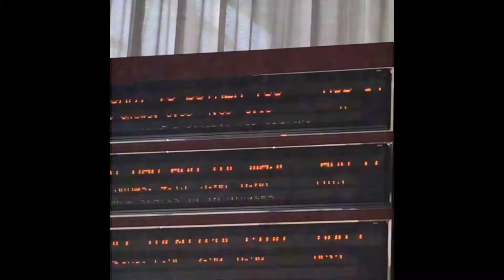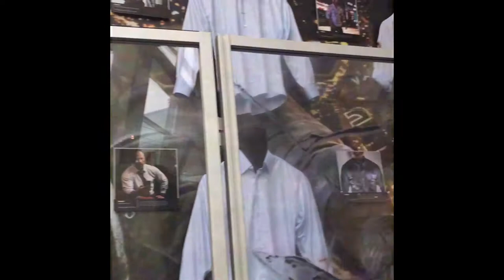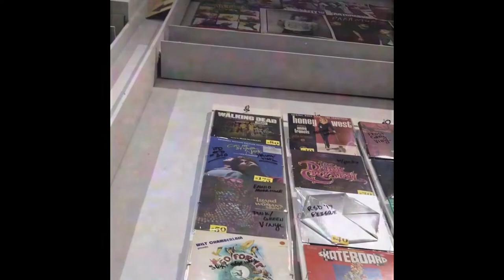sorry to bother you is insane. | vlog 005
last monday i saw "sorry to bother you" during my fun day out alone in hollywood. this movie is fucking insane u guys...please see it. i also got to see an actor from a p cool show a lot of people love, and i had a little visit to amoeba records. all in all, a hecka great day.